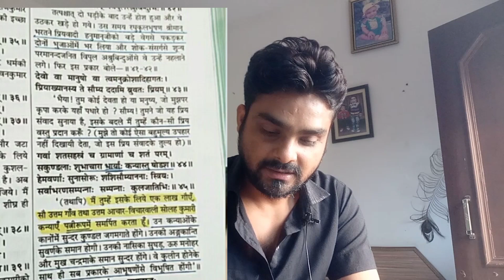हनुमान जी और कल्कि एक ही हैं | Deepak Yadav